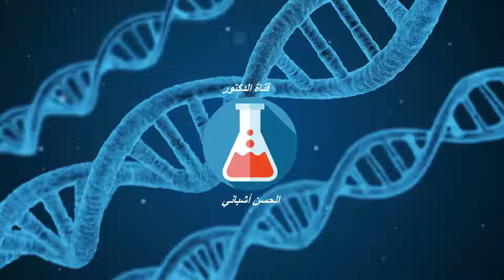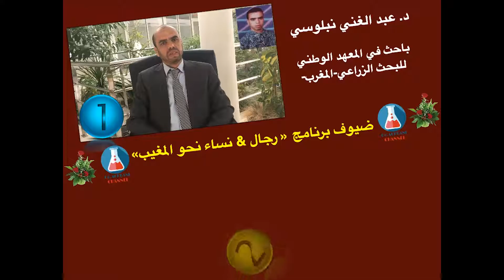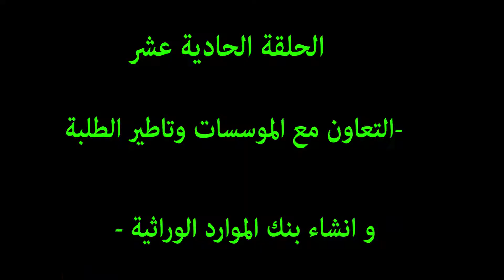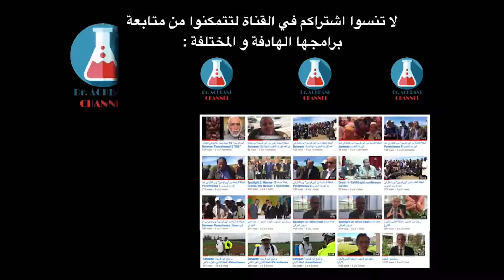الحلقة11 من مسار د احمد عمري - : Parcours Dr Ahmed Amri 11-ICARDA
Dr Achbani channel est une chaine scientifique et culturelle dédiée à un public avisé; étudiants, techniciens, chercheurs, enseignants chercheurs, experts. Leurs éminents parcours scientifiques seraient divulgués ici. via cette chaine